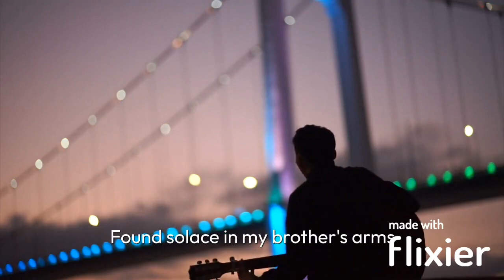Glad You’re Gone